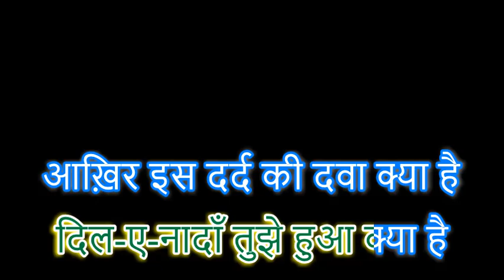KARAOKE दिल-ए-नादाँ तुझे हुआ क्या है -- MIRZA GHALIB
दिल-ए-नादाँ तुझे हुआ क्या है
आख़िर इस दर्द की दवा क्या है

हम हैं मुश्ताक़ और वो बे-ज़ार

या इलाही ये माजरा क्या है

मैं भी मुँह में ज़बान रखता हूँ

काश पूछो कि मुद्दआ' क्या है

हम को उन से वफ़ा की है उम्मीद

जो नहीं जानते वफ़ा क्या है

जान तुम पर निसार करता हूँ

मैं नहीं जानता दुआ क्या है